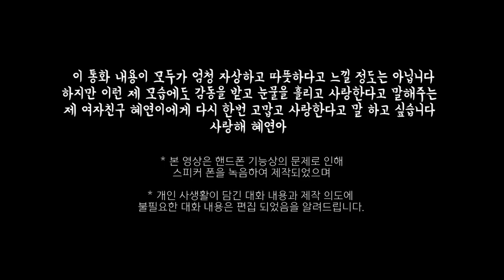썸남썸녀 전화통화 같이 연락해보기 (애교주의,반전주의)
안녕하세요 연스커플입니다♥

이번 영상은 저희의 통화를 녹음해서 제작해봤습니다
평상시에 호연이 장난끼가 많은데요!! 이번 통화에서는
썸남썸녀가 전화통화 하듯이 달달하게??? 연락해보고
책에서 배운대로 여자들이 남자에게 원하는 화법으로???
전화 통화를 해봐서 혜연이가 저희 썸탈때 처럼
썸남썸녀가 통화하는듯한 느낌을 받게 해보려고
통화 녹음을 해보았습니다!!
통화가 조금 길지만 놓치시면 안되는 통화 내용들이 많으니
꼭 끝까지 시청해주세요!!

재미있게 시청해 주시면 감사하겠습니다♥

다음 영상도 많이 기대해주세요 :)